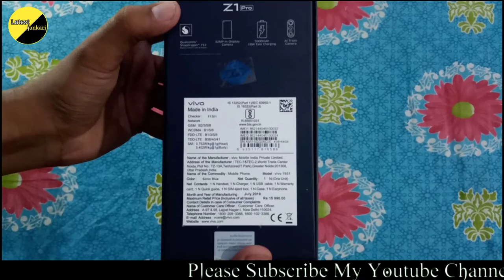Vivo Z1 pro unboxing | Honest review in hindi | !! Latest jankari !!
Hello friends,Aaj ki video Mai unboxing Karenge vivo Z1 pro ka Jisme display 6.53" FHD+ display mil jata hai sath Mai 32 MP ki selfie milega in display camera ke sath or rear Rear triple camera 16Mp 8Mp 2Mp ka milega jisse aap har trah ki photos let sakte hai processor ki baat Kare to Qualcomm snapdragon 712 processor milega Jo ye pahle phone Mai aaya h battery 5000 MAH ki milega wo bhi 18 w fast charging ke sath Mai or triple sim slot bhi milega gaming ke liye ye phone bhut mast hai bhut se features sab diye gye hai Jo ek premium phone Mai hona chahte umeed karte hai dosto aap ko video pasand aaya hoga.

Vivo Z1 price
4+64:14990
6+64:15990
6+128:16990

Love You all mere dost😘😘😘

Latest Jankari